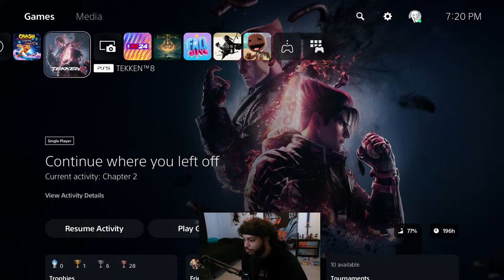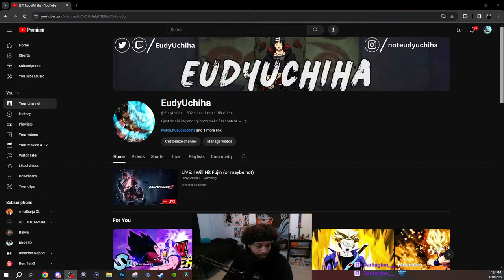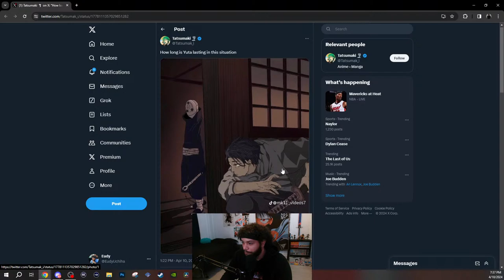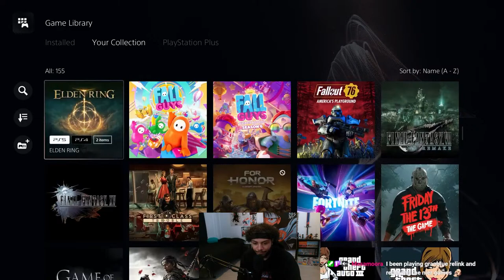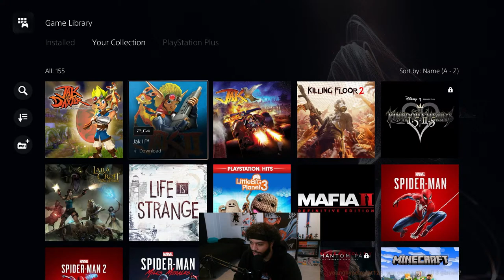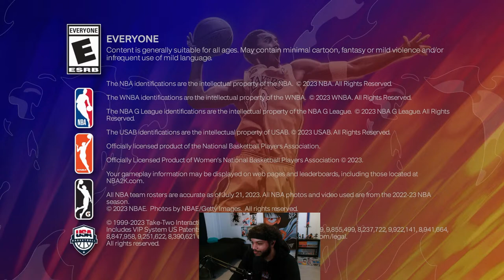LIVE: I Will Hit Fujin (or maybe not)